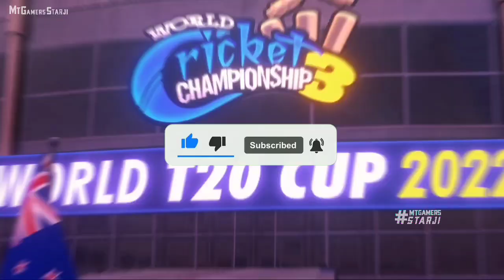Wcc4 New Cricket Game,कब आएगा | Wcc3 New Update | Wcc4 Full Details 😱 | Wcc3 Phase 2 UPDATE Release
🔻Queries Solved🔻

1) Wcc4 Coming Soon

2) Wcc3 New update PHASE 2

3) Wcc3 NEW UPDATE V.1.4.9

4) Wcc3 Mega update

5) Wcc3 new graphic

6) Wcc3 new animation

7) Wcc3 new features

8) Wcc3 new update pich report

9) Wcc3 new update gameplay

10) Wcc3 update 2022

Thanks For Full Watching video